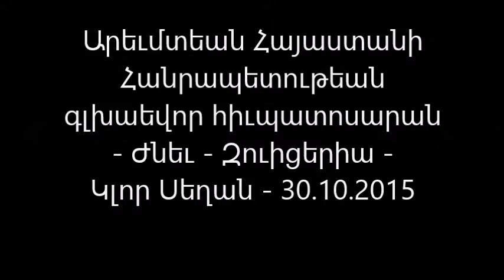կլոր սեղան Ժնև 30 10 2015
Արեւմտեան Հայաստանի Հանրապետութեան
գլխաեվոր հիւպատոսարան - Ժնեւ - Զուիցերիա -
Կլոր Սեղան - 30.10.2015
Մարդու Իրաւունքներու Եւրոպական դատարանի վճիռի վերաբերեալ - «Զուիցերիա ընդդէմ Փէրինչէք»